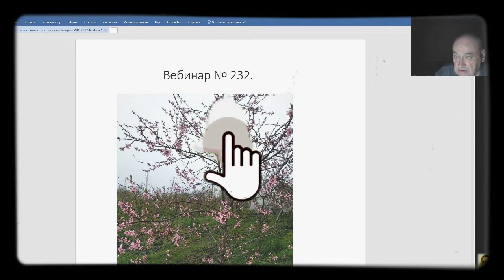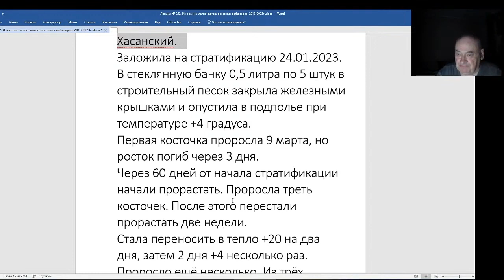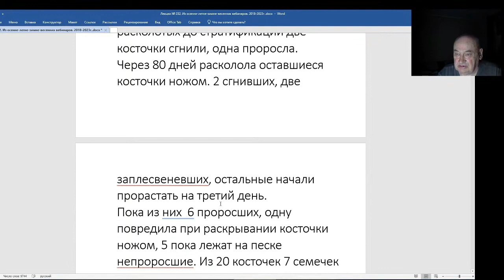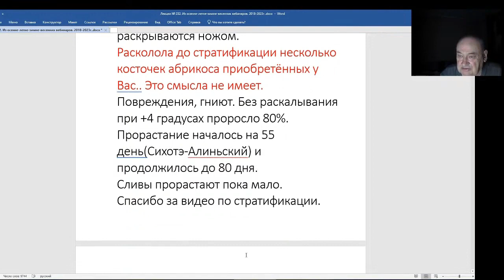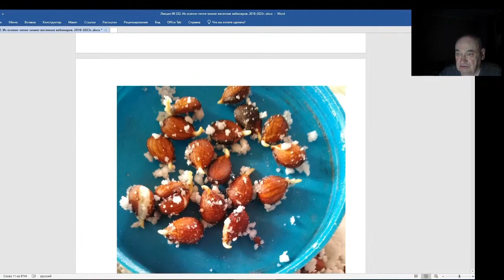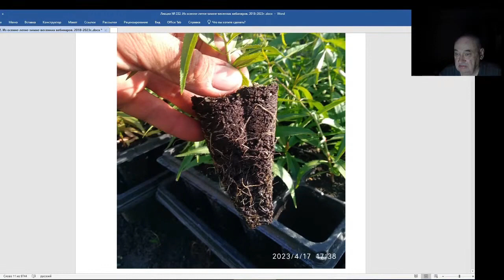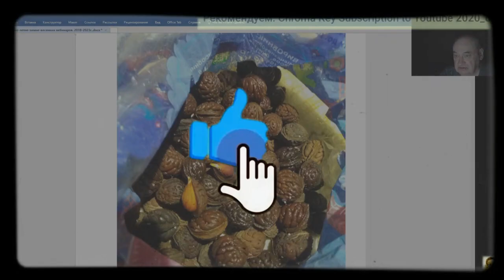Железов Валерий. Вебинар 232. ч. 1. Вступление. Письма о стратификации косточек.